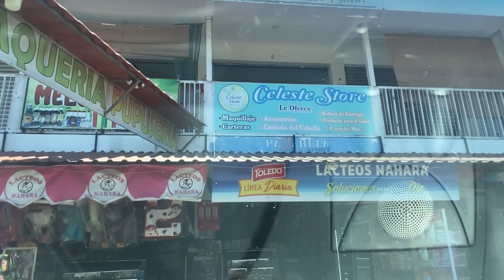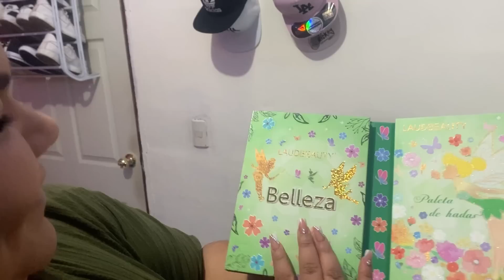Micky se escapo para comprarle un regalo a su esposa 🥹🥹🥹